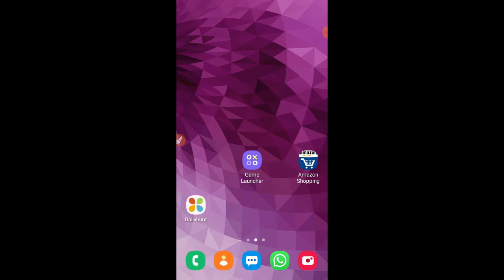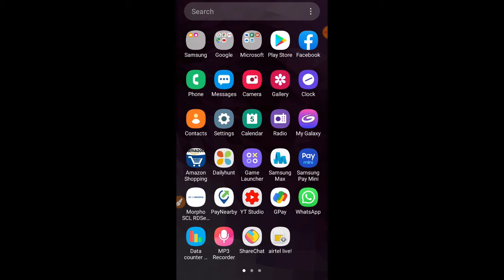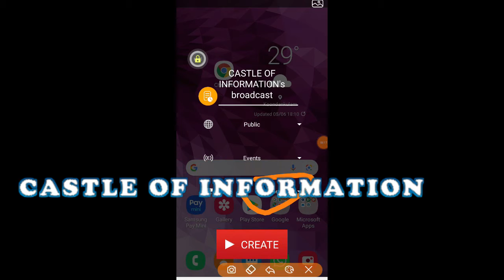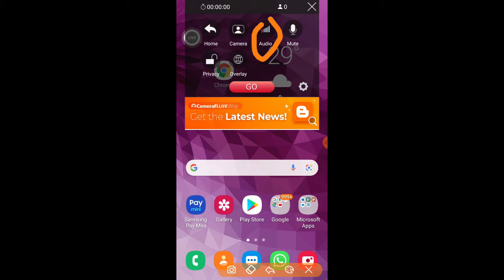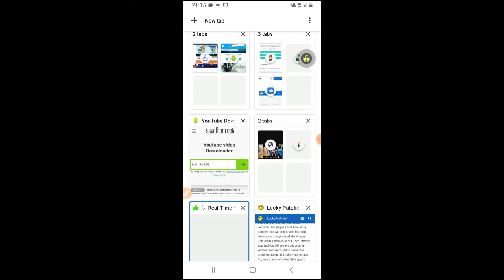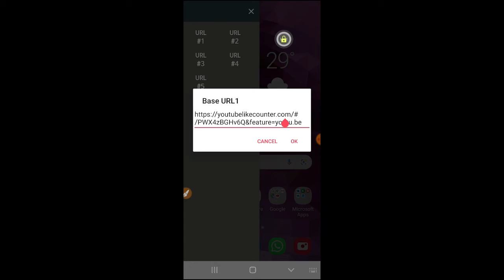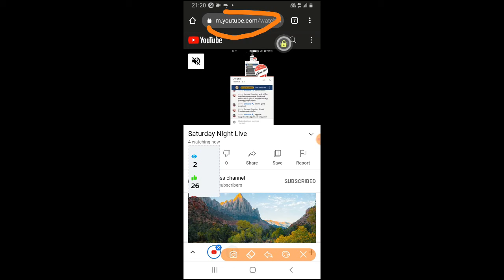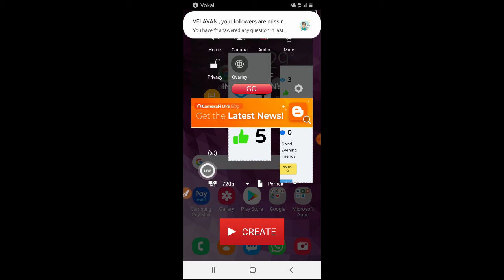HOW TO ADD VISITOR , LIKE COUNTER ON THE LIVE ON YOUTUBE USING MOBILE IN TAMIL/CAMERAFI LIVE /COI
castleof information